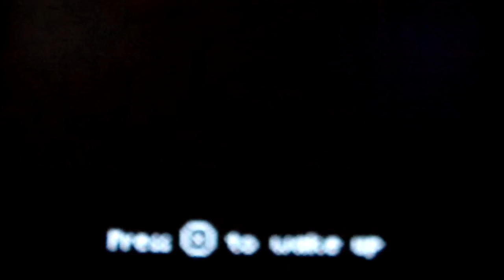The Window Keeper Plays: Lone Survivor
Time for another indie horror. This time, I play Lone Survivor! But am I alone?

Sorry about the abrupt end to the video. My camera stops recording at 20:00, and I lost track.